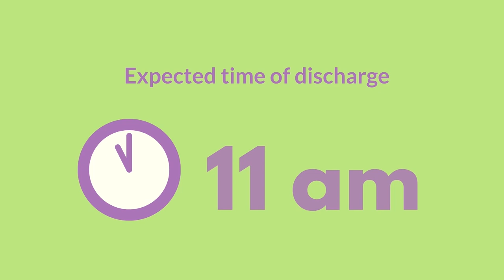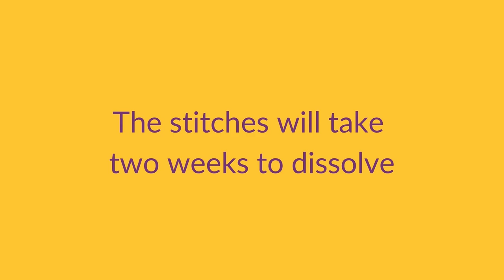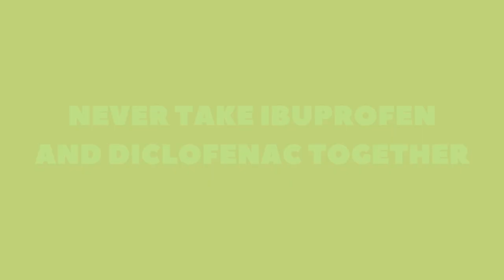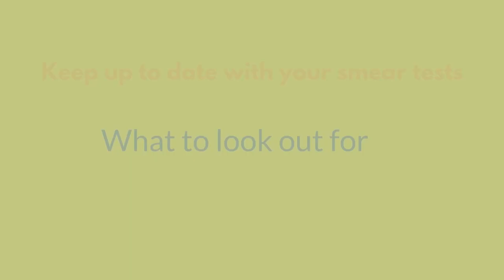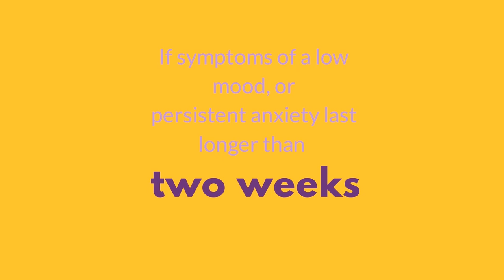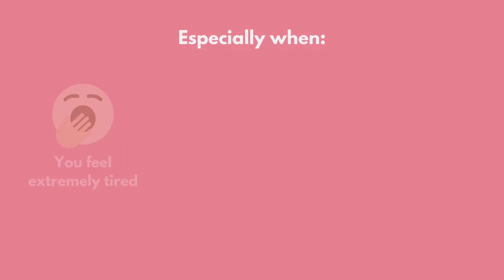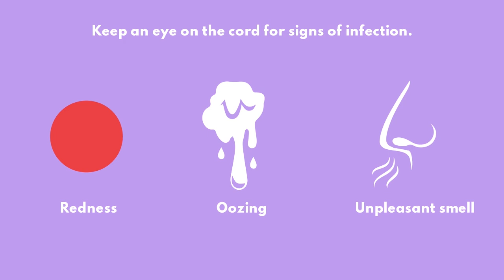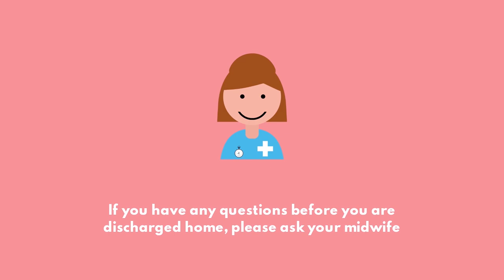Discharge Educational Video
Congratulations on the birth of your baby!

You will spend the next couple of days in the ward getting to know your baby and preparing for when you leave the hospital to go home. The midwives, student midwives and care assistants on the ward will guide, teach and help you to care for yourself and your baby.

This video will provide important information about how to care for yourself and your baby during your staying in the Rotunda. We hope it will assist you in in gaining the confidence to care for yourself and your baby home.

After nine months of anticipation, excitement and probably some nerves, you and your partner can now start the next stage of a wonderful journey as you discover how to be parents.